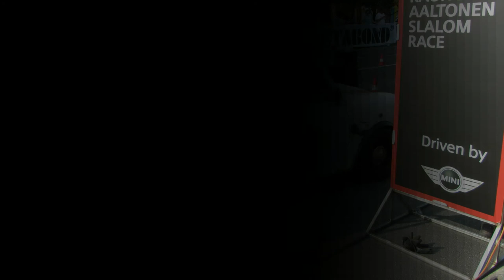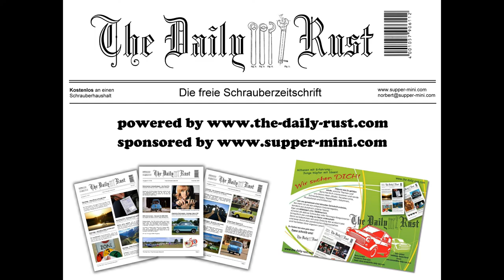IMM 2012 Hungary - Part 2/4 - Mini Slalom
Musik by Tunefinder